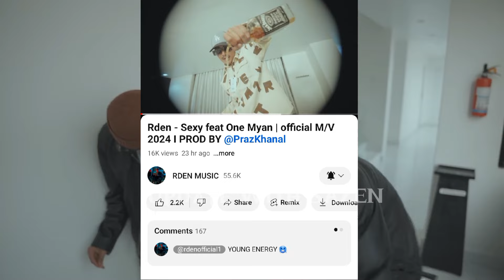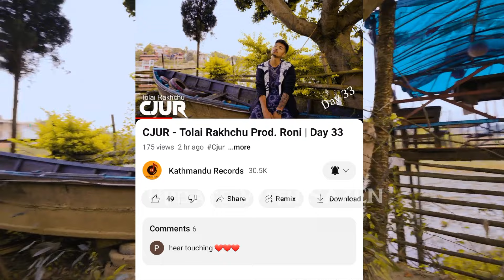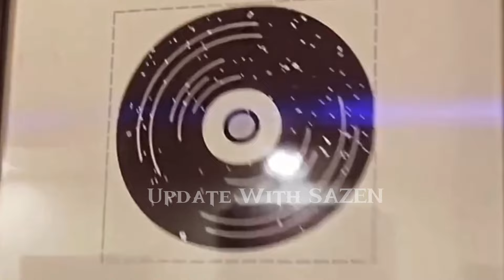RDEN COLLABORATION VTEN ! KUSHAL POKHAREL NUMBER 1 | HARBARD | YABI THE GOAT M/V SHOOT | HIPHOP NEWS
नमस्कार म सजिन ! हाल केही बर्ष देखि नेपाली हिपहप सम्बन्धि केहि सामाजिक संजाल मा घटेका वा देखा परेका कुरा खोजी गर्छु ! खोजी गर्ने क्रममा कसै को भिडियो प्रयोग गरेर तपाई हरुलाइ समस्य भए एक चोटि मलाई सम्पक गरिदिनु होला म भिडियो हटाउने छु। एक चोटि सोध्नु होला 🎤
Insta Update With SAZEN (SEEM PAGE)